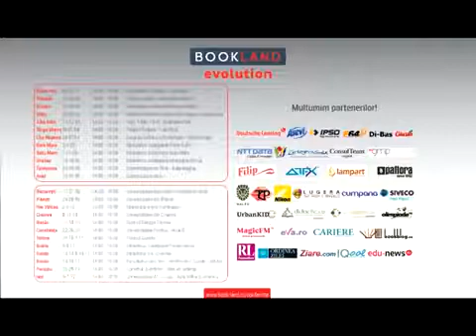Ana Maria Negrila la BookLand Evolution Bucuresti 2018